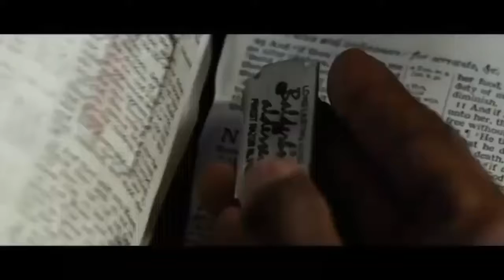New Action Movie 2021 - HollyWood Action Movies(FULL HD)